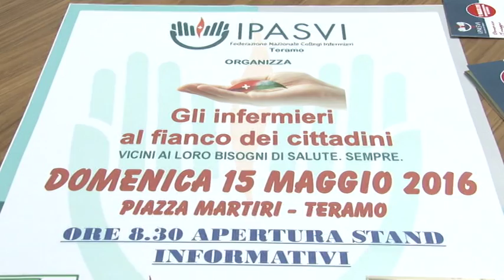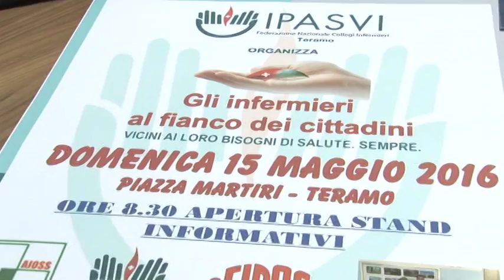A Teramo la Giornata dell’Infermiere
Infermieri in piazza, a Teramo, per la giornata internazionale a loro dedicata. Il collegio provinciale dell’IPASVI incontrerà i cittadini assieme ad altre associazioni che si occupano di sanità